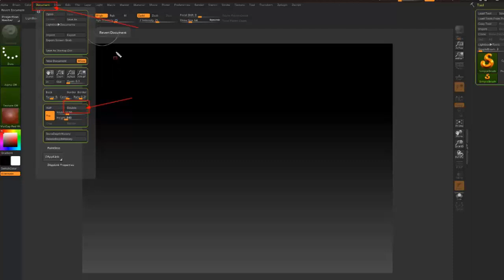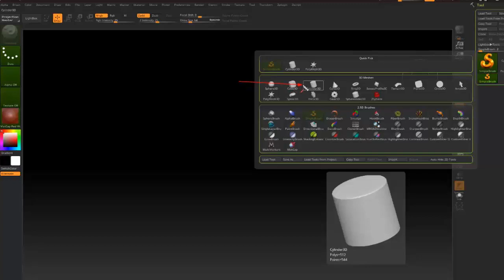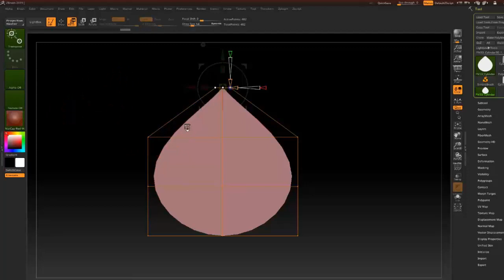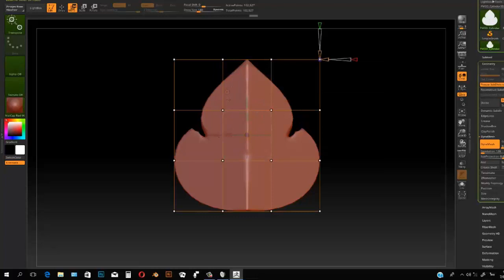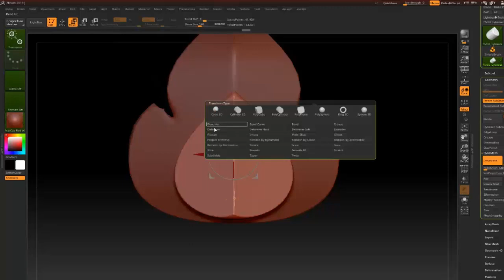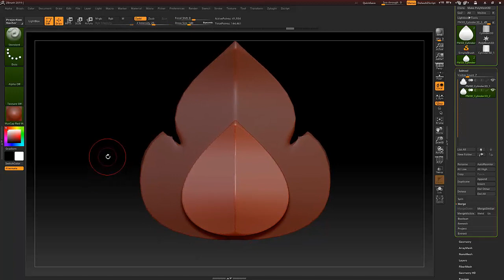สอน 3D พุทธศิลป์ การสร้างลวดลายไทย สำหรับงานพระเครื่อง Vol.1